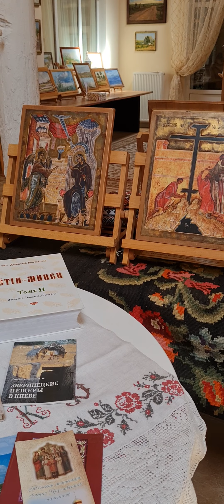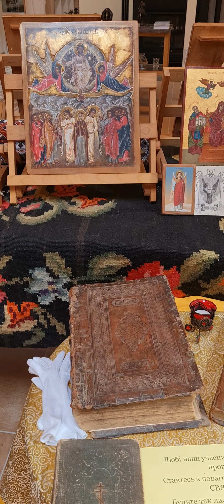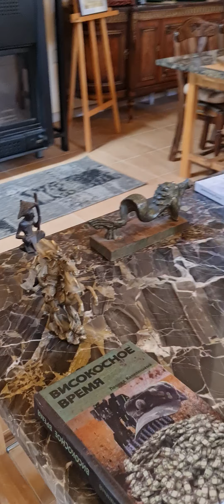Музей село Візірка Одеська область